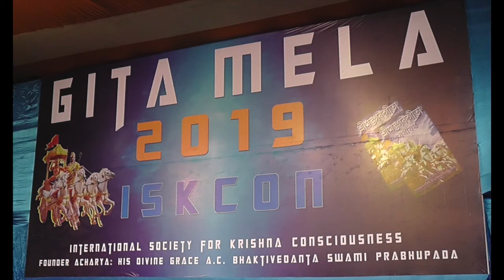Slokas from Bhagavada ~ Gita As it is ,from the children at Mayapur Gita Mela 2019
GitaMela BhagavadGita Slokas from the Bhagavada ~ Gita As it is ,from the children at Mayapur Gita Mela 2019
Gita Mela is an event organised by ISKCON Mayapur dedicated solely for interacting with the tourists. A winter festival that is held from December to January pays close attention to the guests by giving them valuable association of the devotees and showing them the importance of Bhagavad Gita.
Also called the big ‘fair’ of knowledge, the guests are allowed inside the Gita Mela Campus to see the big dioramas exposing Srimad Bhagavad Gita’s main teachings, they attend the question and answer session, buy Spiritual books from the store, get to know the BBT, watch a video presentation about ISKCON around the world, have japa session and kids play area in the gaming section.
As you walk through, the stage lures your attention towards calibre performances given by devotees of ISKCON and entertainment throughout the day. Book stalls and dioramas co exist on two opposite sides of the premises. On one side, a sankirtan gift shop, a separate book stall, a Gita study course, and a harinam japa counter to engage you, while the other side display a youth forum, a kids’ corner, a Gita slide show, a Gita expo, and a quite popular this year, a face drawing booth. All different approaches constantly engaged in harmony working towards achieving one goal spreading Krishna Consciousness.
The marketplace of the Holy Name also had dioramas featuring important lessons given by Lord Krishna, illuminating the darkness of the ignorant in the process. The lessons included quotes from the scriptures of Srimad BG chapters - 4.1, 7.62, 2.22, 6.38.
Further in facilitated a food court which was always populous. Food items included Chow mein, puri sabji, cakes, sweet rice,pithas, pakora, soya manchurian,momos,rolls and Ice cream.
An other objective was to distribute Bhagavad Gita, the devotees were constantly engaged in preaching for the duration of this event, whether by foot reaching out to them or in stalls. A preacher on foot would distribute 20-25 big books on a good day and 10-15 on other days. All stalls included would deliver around 100-120 Gitas and 50-80 small books per day.
It was the desire of His Holiness Jayapataka Swami that manifested for his pleasure. He wanted to give attention to the guests,by giving them association. He didn’t like when the guests came to the temple and did not have any correspondence with the devotees.
A desire to a hugely successful event, the Gita Mela grows every year. The occasion attends and engages the guests of ISKCON Mayapur for 15 days, and for 10 hours potentially changing their lives and attracting thousands more every day.